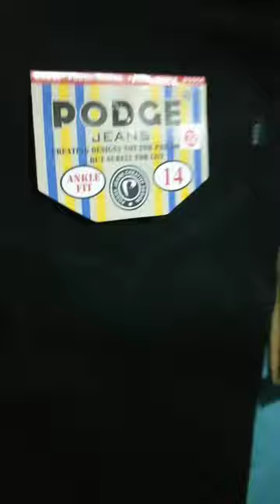PODGE SLIM MEN BLACK JEANS 32 N.